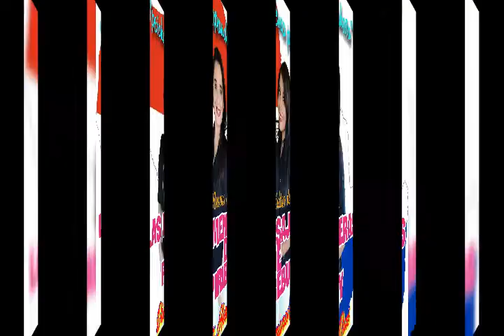peichapandema jahata. las mensajeras de Piribebuy dúo Hermanas Duré.